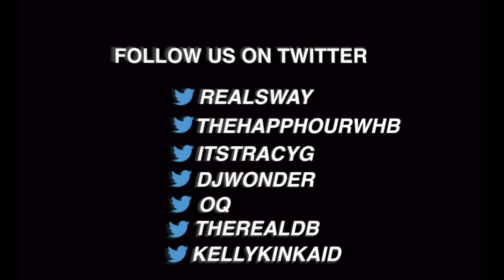LA Cypher: Jay 305 and Audio Push on Sway in the Morning | Sway's Universe